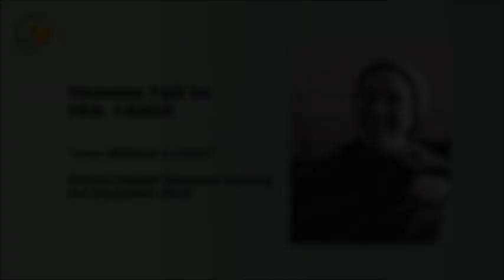Ven Canda: Love Without A Lover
A Dhamma talk from the regular Dhamma Evenings with Venerable Canda at Oxford Insight
3rd December 2019

In this short talk Venerable Candā reflects about love and how it can become a general attitude in our lives and condition how we relate to life's various experiences. A relationship of kindness, gentleness and respect, which leads to wholesome states of mind and is connected to the second factor of the noble eightfold path - right thought/intention. It doesn't matter what the object of our love is - what matters is love itself. The main emphasis is on developing our own heart and loving-kindness can be a way to do that.